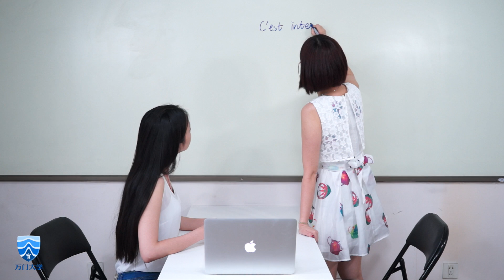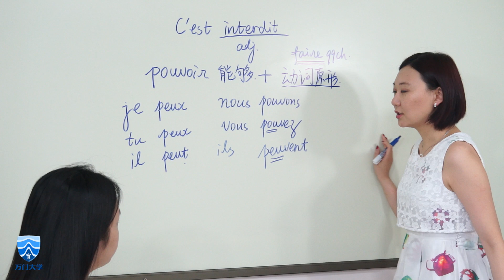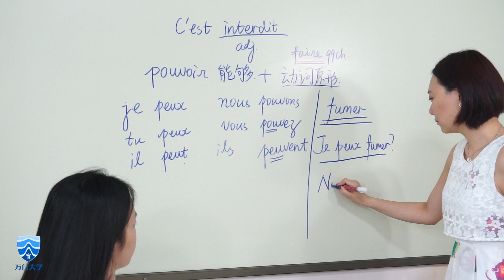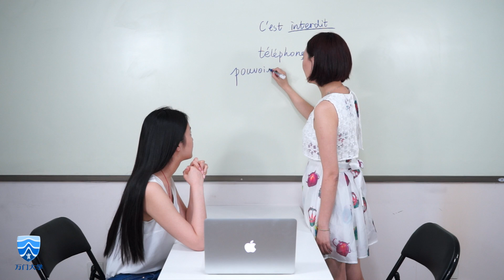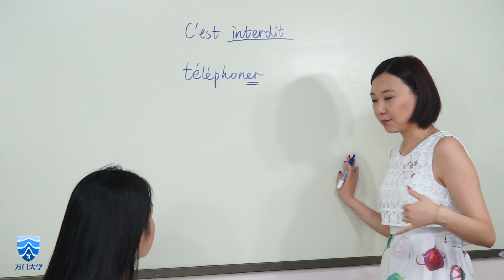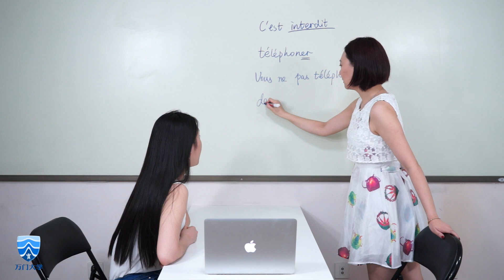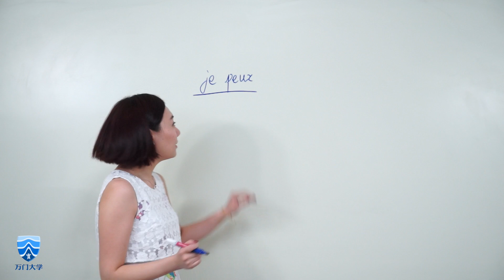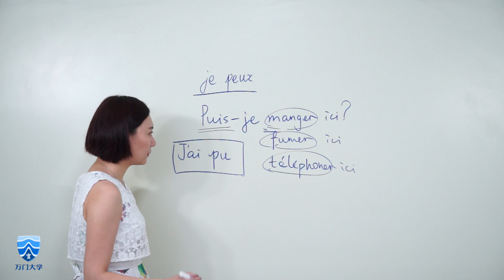万门语言法语初级上21 2